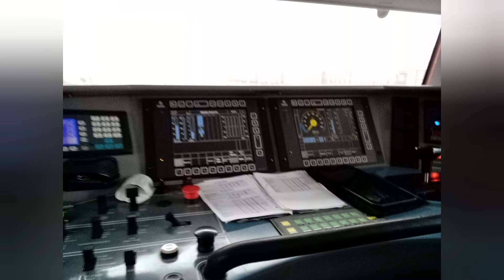Kabina city elefanta ( bol som tam čti popis! )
Bol som na stanovišti city elefanta a urobil som video a niekolko fotiek ale do videa som dal iba jednu fotku na ďalších fotkach som bol ja vyfoteny a to nechcem dať na video